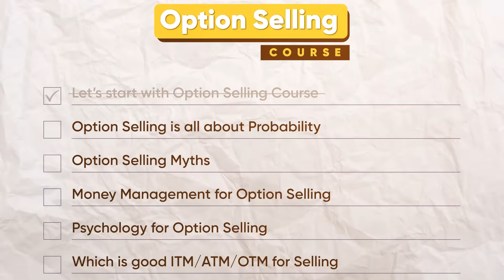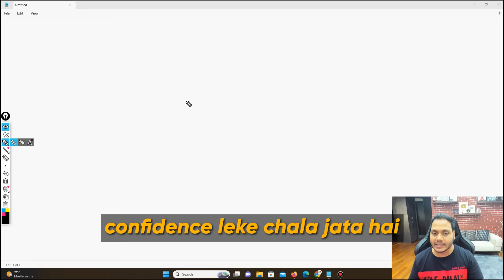Option Selling Course By Power of Stocks | EP-2 | English Subtitle